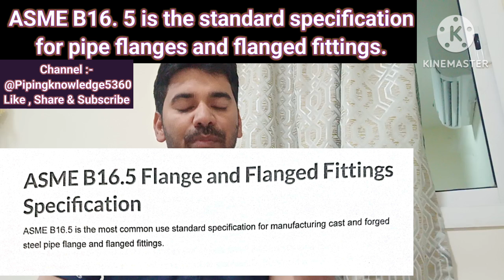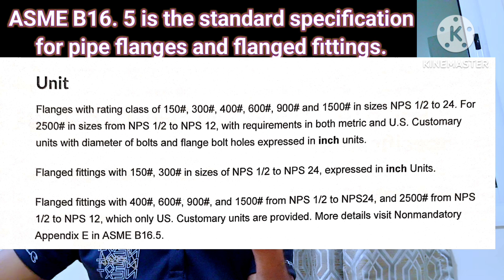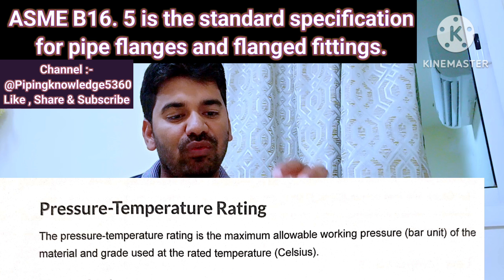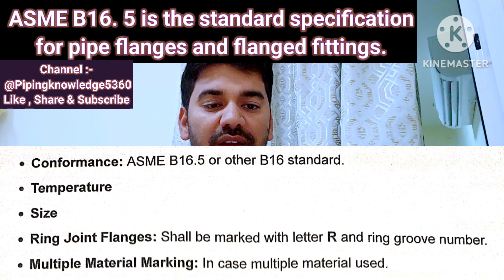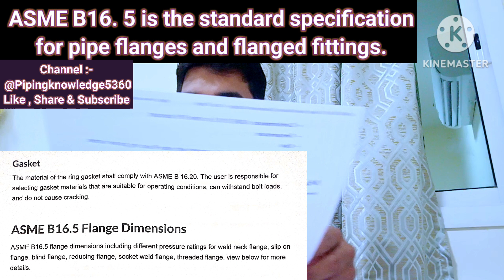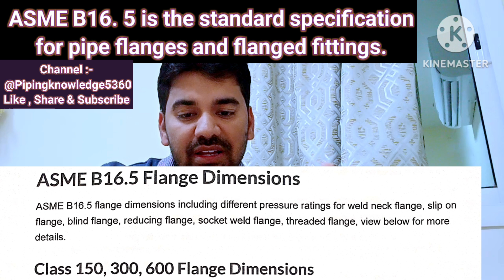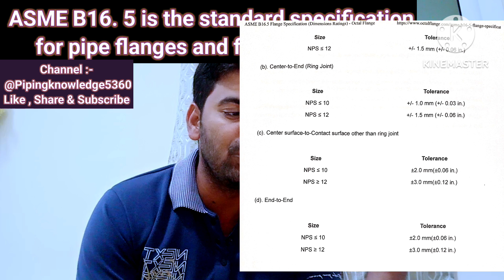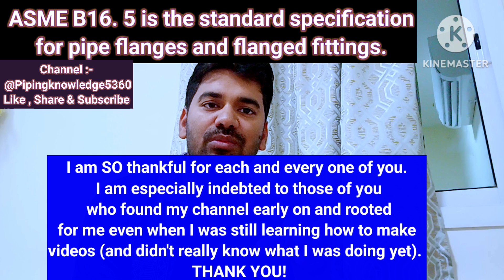ASME B 16.5 Pipe Flange Standard Specification Flange and Flange Fittings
SCOPE
1.1 General
(a) This Standard covers pressure–temperature ratings, materials, dimensions, tolerances, marking, testing, and methods of designating openings for pipe
flanges and flanged fittings. Included are
(1) flanges with rating class designations 150, 300,
400, 600, 900, 1500, and 2500 in sizes NPS 1⁄2 through
NPS 24, with requirements given in both metric and U.S.
Customary units with diameter of bolts and flange bolt
holes expressed in inch units
(2) flanged fittings with rating class designation
150 and 300 in sizes NPS 1⁄2 through NPS 24, with requirements given in both metric and U.S. Customary units
with diameter of bolts and flange bolt holes expressed
in inch units
(3) flanged fittings with rating class designation
400, 600, 900, 1500, and 2500 in sizes NPS 1⁄2 through
NPS 24 that are acknowledged in Annex G in which
only U.S. Customary units are provided
(b) This Standard is limited to
(1) flanges and flanged fittings made from cast or
forged materials
(2) blind flanges and certain reducing flanges made
from cast, forged, or plate materials
Also included in this Standard are requirements and
recommendations regarding flange bolting, flange gaskets, and flange joints.

Denotation
1.9.1 Pressure Rating Designation. Class, followed by
a dimensionless number, is the designation for pressure–
temperature ratings as follows:
Class 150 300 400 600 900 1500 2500
1.9.2 Size. NPS, followed by a dimensionless number, is the designation for nominal flange or flange fitting
size. NPS is related to the reference nominal diameter,
DN, used in international standards. The relationship
is, typically, as follows:
NPS DN
1⁄2
15
3⁄4
20
1 25
11⁄4
32
11⁄2
40
2 50
21⁄2
65
3 80
4 100
GENERAL NOTE: For NPS ≥ 4, the related DN is DN p 25 (NPS).
2 PRESSURE-TEMPERATURE RATINGS
2.1 General
Pressure-temperature ratings are maximum allowable
working gage pressures in bar units at the temperatures
in degrees Celsius shown in Tables 2-1.1 through 2-3.17
for the applicable material and class designation. Tables
F2-1.1 through F2-3.17 of Annex F list pressure-temperature ratings using psi units for pressure at the temperature in degrees Fahrenheit. For intermediate
temperatures, linear interpolation is permitted. Interpolation between class designations is not permitted.
2.2 Flanged Joints
A flanged joint is composed of separate and independent, although inter-related components: the flanges, the
gasket, and the bolting.

COMPONENT SIZE
3.1 Nominal Pipe Size
As applied in this Standard, the use of the phrase
“nominal pipe size” or the designation NPS followed
by a dimensionless number is for the purpose of pipe,
flange, or flanged fitting end connection size identification. The number is not necessarily the same as the
flange or flanged fitting inside diameter.
3.2 Reducing Fittings
Reducing fittings shall be designated by the NPS for
the openings in the sequence indicated in the sketches
of Fig. 2.
3.3 Reducing Flanges
Reducing flanges shall be designated by the NPS for
each opening. See examples in Note (4) of Table 6 (Table
F6 of Annex F).
4 MARKING
4.1 General
Except as modified herein, flanges and flanged fittings
shall be marked as required in MSS SP-25, except as
noted in para. 4.2.
4.2 Identification Markings
4.2.1 Name. The manufacturer’s name or trademark
shall be applied.
4.2.2 Material. Material shall be identified in the following way:
(a) Cast flanges and flanged fittings shall be marked
with the ASTM specification,2nd grade identification symbol (letters and numbers), and the melt number or melt
identification.
(b) Plate flanges, forged flanges, and flanged fittings
shall be marked with the ASTM specification number
and grade identification symbol.

My strong interest in the open Piping Engineer / Mechanical Engineer/ Site Engineer/Field Engineer position at your organization. As a dedicated professional with over 08 years of experience in the oil and gas industry.

Current Professional Experience:
Mechanical Construction Engineer | Equilibrium Engineering Consultancy (Abu Dhabi, UAE  Present
Worked at Dangote Oil Refinery Nigeria, Reliance Refinery, Nayara Energy and Guru Gobind Singh Refinery in India (CDU, SRU and DFCU unit in oil and gas.